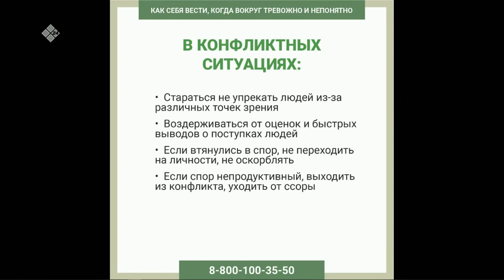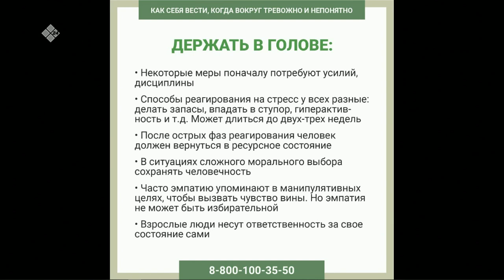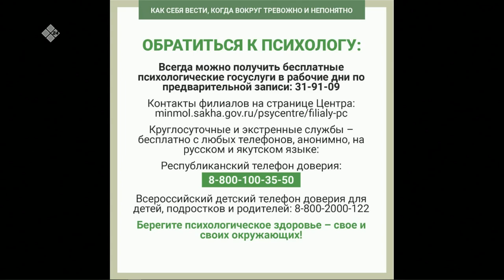«Тэтим чааһа» (27.09.22)